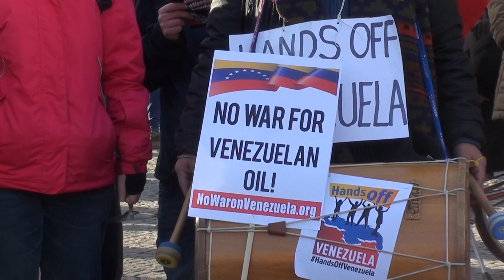Gegen Erpressung und Ausplünderung Venezuelas - Erklärung von 31 kommunistischen Parteien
Vorgetragen bei der Kundgebung in Berlin (im Rahmen des internationalen Solidaritätstags für Venezuela am 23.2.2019).